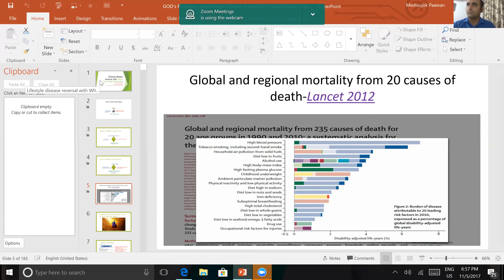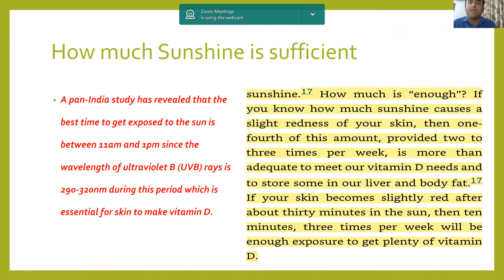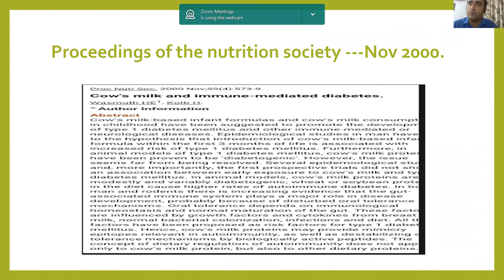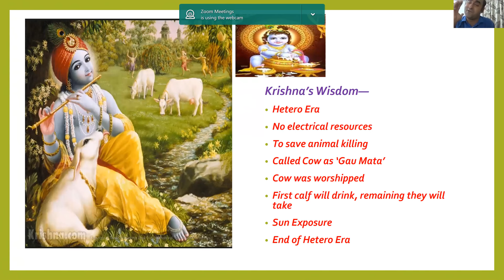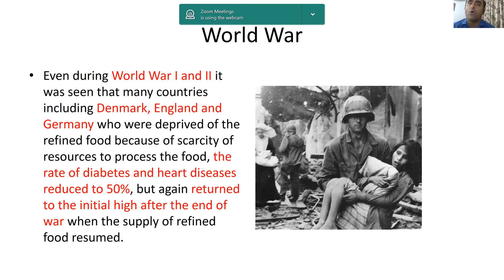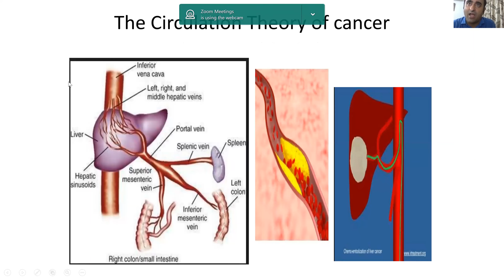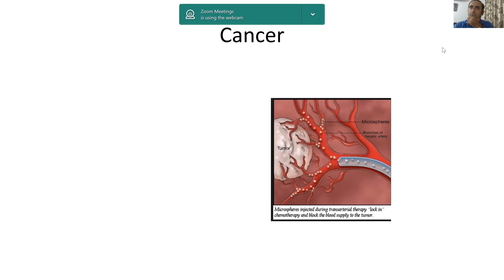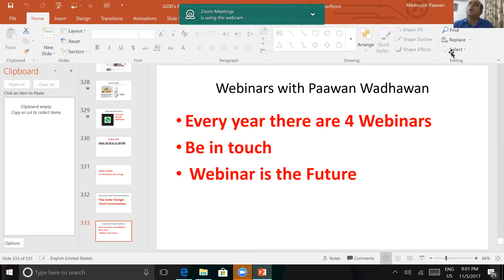Reversing Lifestyle Diseases -Dr. Paawan Wadhawan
During The Ahimsa Festival, 2017, Dr. Rupa Shah conducted webinars. Dr. Paawan Wadhawan presented this webinar. How to reverse lifestyle related diseases through whole foods plant based diet and lifestyle.